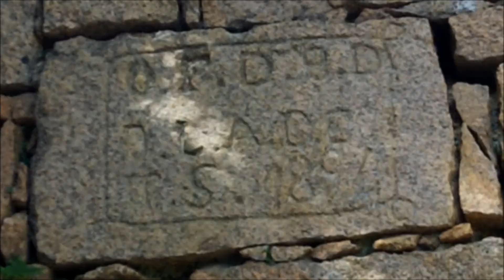Urbex session 52 hameau de Pruna en Corse du sud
visite d'un hameau oublié de Pruna Corse du sud